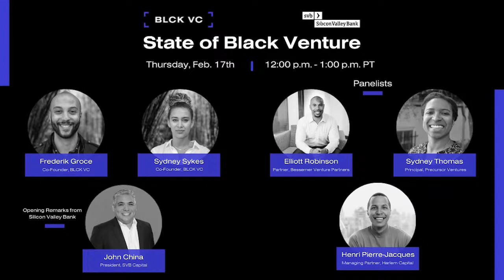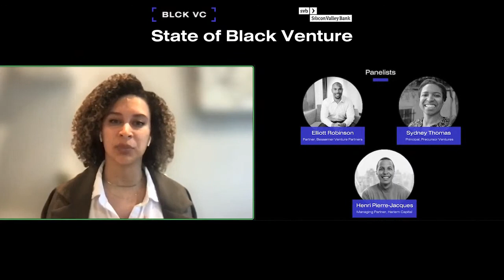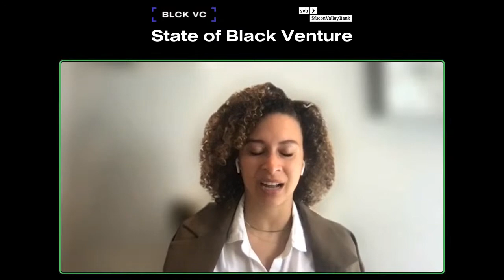State of Black Venture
In our inaugural State of Black Venture Report, we establish a baseline of representation in the venture industry. We conducted surveys, interviews, and industry research, and codified the information in an effort to tell a clear story about where we are as a community today. However, the real story is behind the numbers; this webinar is our way of bringing the data to life.

We invited Black leaders in venture to share some of the challenges they’ve faced on their path to becoming check writers, as well as the ways in which they’ve navigated systemic barriers.

Panel:

- Elliott Robinson, Partner at Bessemer Venture Partners
- Henri Pierre-Jacques, Managing Partner at Harlem Capital
- Sydney Thomas, Principal at Precursor Ventures